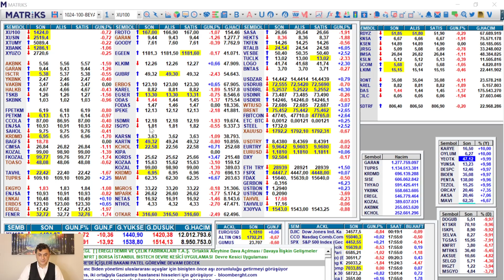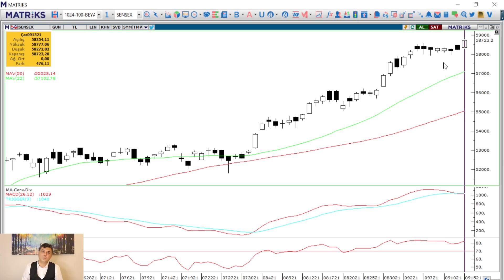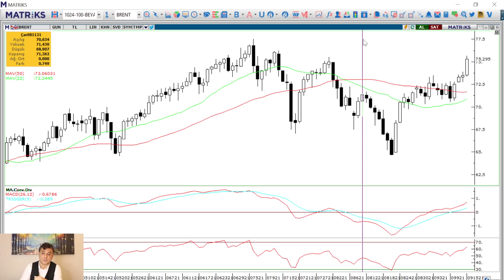NE OLDU BORSAYA?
Borsa Endeksindeki satışlar şiddetlendi. Endeks 50 günlük ortalamaya gelirken, kur ve faiz cephesinde sakin bir seyir var.